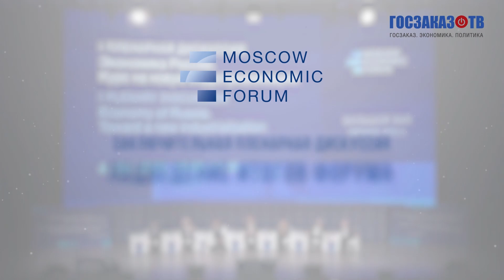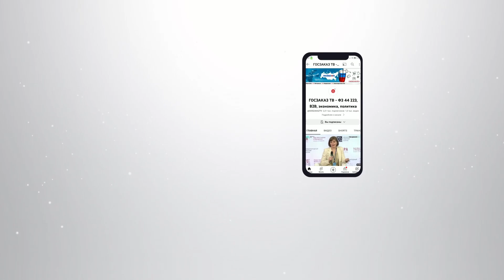МЭФ-2023: Культурная повестка в вопросах развития экономики. Бояков Эдуард, худрук "Нового Театра"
Эдуард Бояков
Художественный руководитель "Нового Театра"
Тема: “Культурная повестка в вопросах развития экономики”

МЭФ-2023: Заключительная пленарная дискуссия.

Московский экономический форум проходит под председательством известного промышленника Константина Бабкина с 2013 года.
Ключевая тема 2023 года — «Новая индустриализация», курс на которую предполагает, что экономическая политика должна включать: стимулирующую налоговую, мягкую денежно-кредитную, протекционистскую внешнеторговую политику.
В МЭФ-2023 приняло участие свыше 1500 человек, работали более 130 журналистов, в том числе представители европейских, азиатских и ближневосточных СМИ.
За два дня с докладами выступили более 100 спикеров из 20 стран: России, Бразилии, Индии, Франции, Китая, Молдовы, Германии и др. Среди постоянных экспертов форума: представители крупной промышленности, экономисты, академики и представители отраслевых ведомств.
Программа форума включала 3 пленарные дискуссии, 19 тематических круглых столов и сессий. Участники обсудили вопросы, связанные с промышленной, социальной и банковской политикой, финансовыми ресурсами, развитием сельских территорий и регионов, сотрудничеством с Китаем и международной торговлей в условиях ВТО, а также проблемы информационной и культурной сферы, технологические вызовы современности.